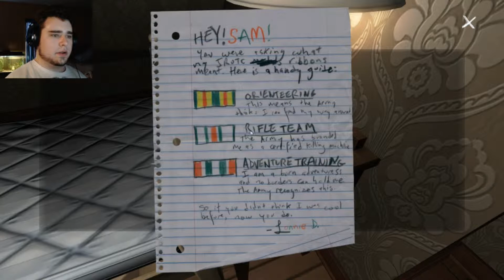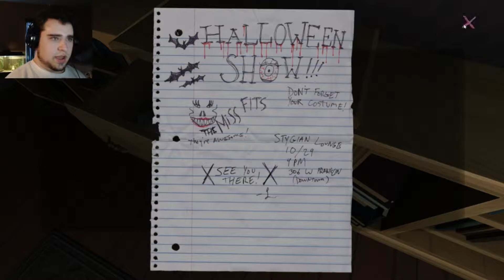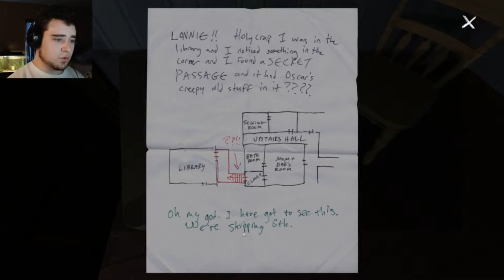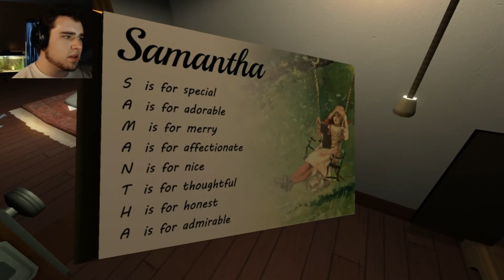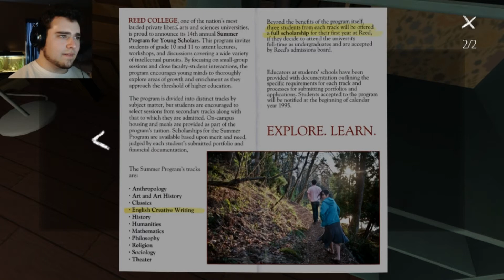Gone Home Ep#5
-Outro
♫ DOCTOR VOX - Endgame